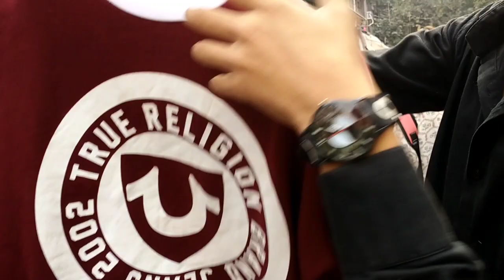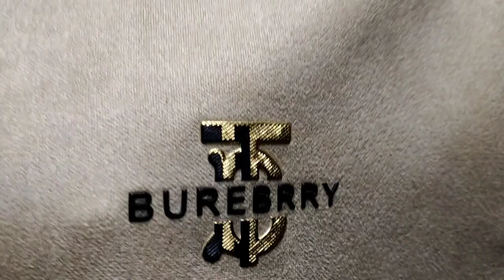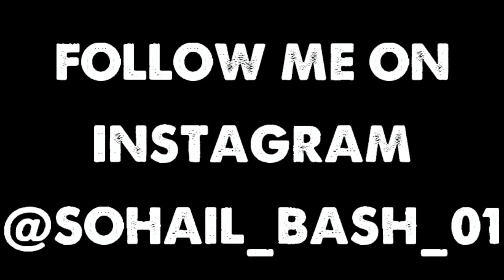Sarojini Nagar Market Delhi🔥| Winter Clothes Varsity Denim Jackets 2022 Sale ₹250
Hello my YouTube family welcome back to my new vlog keep supporting more more thank you so much and love you all And Finnaly Part 2 Sarojini Market Enjoy this vlog❤️🙌

Cheapest Winter Clothes in delhi 2022
Cheapest Winter Clothes shop 2022
Mens denim jacket branded
Varsity jacket Sarojini nagar market delhi 2022

I hope you guys like this video if yes then give this video a like comment and also share it with your friends subscribe to my channel if you want to see more of me and also press the bell icon to stay updated I More active on Instagram so go and follow me on Instagram👇🙏